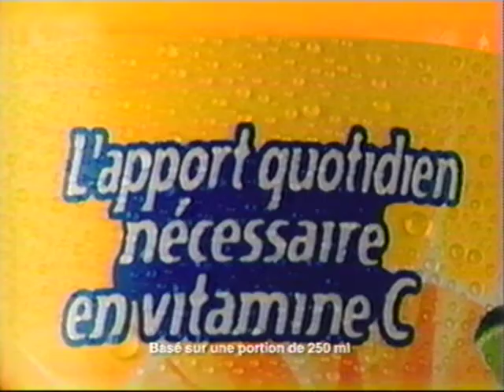SunnyD, 2002 PUB